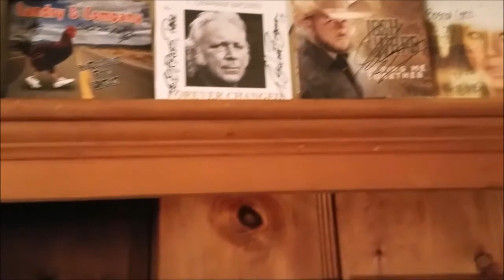Ep. 224: Marbin - Two Geniuses and a Rhythm Section! (Includes "Arkansas Jumper")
Thanks for checking out the 224th episode of The ETX ROCKS Show! Hosted by Boston Chris, we have a huge treat for you this week! Originally from Israel, Our guests this week, Danny Markovitch & Dani Rabin formed the jazz fusion band Marbin, moved to Chicago and released their first album in 2009! Having amassed a social media following of over 150,000 and releasing 5 more albums since then, they have been viewed hundreds of thousands of times on both YouTube and Facebook! We are really excited to talk to the guys from Marbin about their unique sound and why they think it has taken off so much!

MARBIN is a progressive jazz-rock band based in Chicago, IL, with a unique story that stands out in today's music world. With a do-it-yourself approach, Marbin started touring extensively in 2011, bringing their original instrumental music to every part of the United States. Through word of mouth, Marbin has gained tens of thousands of devoted fans all over the world, and has sold tens of thousands of albums. Marbin has released six albums: Marbin(2009), Breaking the Cycle (2011), Last Chapter of Dreaming (2013), The Third Set (2014), Aggressive Hippies (2015), and Goatman and the House of the Dead (2016).  Marbin regularly plays in clubs all over the US and in jam and jazz festivals around the world.

As always it’s viewers and listeners like you out there that are our biggest support for the show! If you want to contribute to the show please do so by donating and thank you for tuning in!!